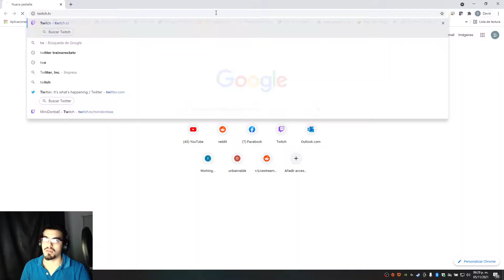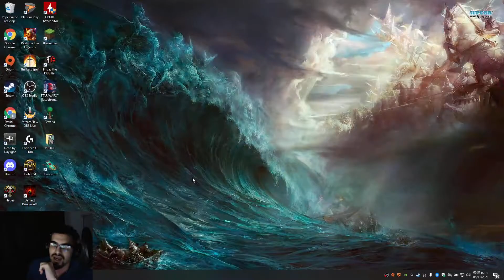SOTM Solstice [HoN]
Twitch.Tv/MiniDonbeE
Big Daddy Solstice